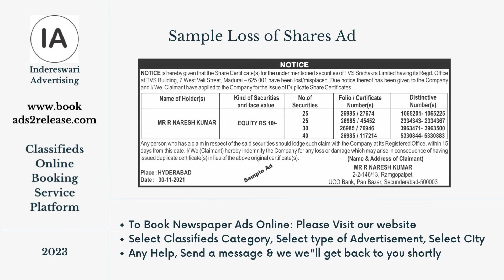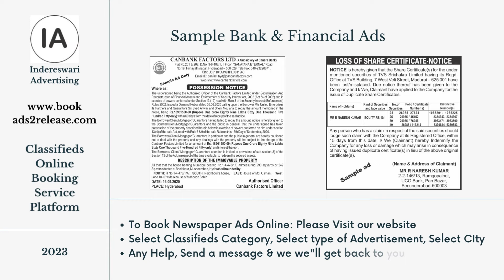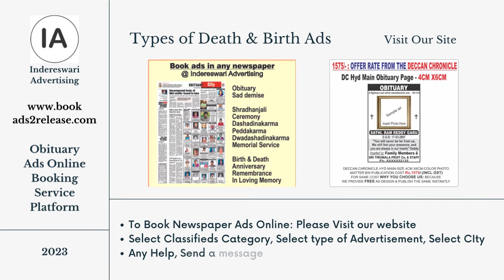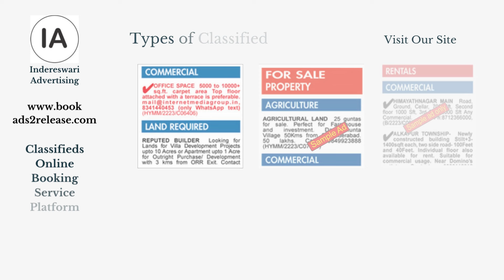Ad Agency Experts - Amplify Your Brand | Creative Ads with Expert Marketing | What is Advertising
Ad Agency Experts- Amplify Your Brand | Creative Ads with Expert Marketing | Indereswari Advertising

Indereswari advertising is an authorized advertising agency is our official online booking service platform to book newspaper ads in all India.

This Channel will provide about Print Media, Classified Jobs updates from newspaper epaper.
Videos About Newspaper Advertising, Jobs Notifications, etc.,

Copyright: All the content of this channel is made by channel owner (Vishwarupa Chary Nadikuda), please don’t reuse or copy any content without our permission.

Newspaper ad agency near me
Newspaper Advertising Agency in India
Newspaper advertising agency in Delhi
Newspaper advertising agency in Mumbai
Newspaper advertisement price
Newspaper advertisement examples

Internet marketing, Marketing 4.0
Online marketing
digital marketing
digital marketing in 5 minutes